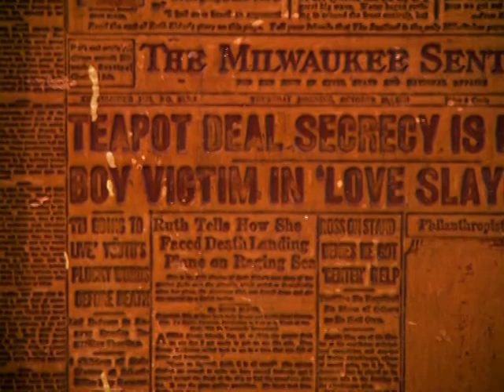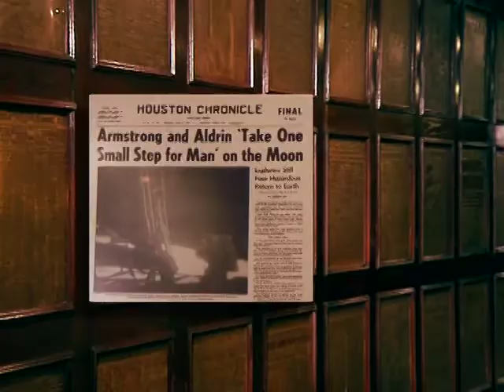The National Press Club: A Century of Headlines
A clip from the documentary "The National Press Club: A Century of Headlines" currently being broadcast on public television.  It is about the world's largest and most prestigious press club and its impact on the history and future of American and international journalism.